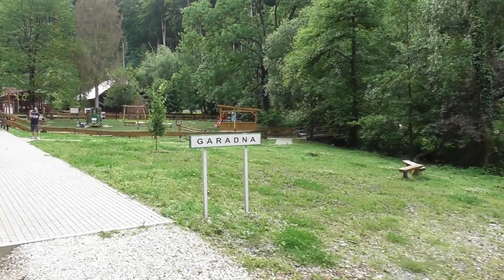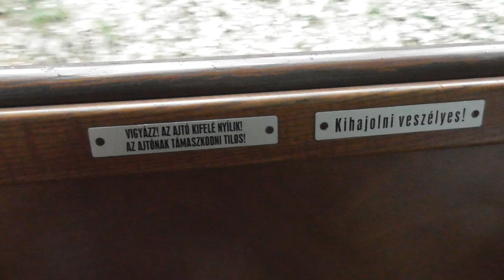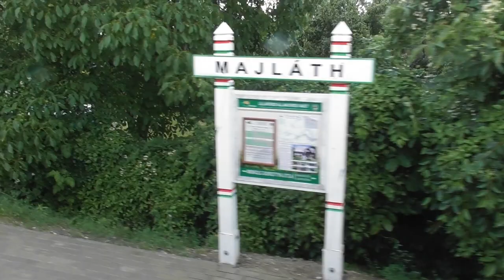2023.06.28 Utazás a LÁEV kisvasúton Garadnától Miskolc Dorottya utcáig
Bankszámla:
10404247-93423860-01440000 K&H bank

Felújítás óta először utaztam végig a kisvasutat. Pisztrángteleptől előbb el Garadnáig, utána a végállomásig miskolc Dorottya utca. És végre sikerült kifogni a egyetlen hibrid Mk48-ast.

00:00 Pisztrángtelep érkezik a vonat
00:36 Utazás Garadna felé
03:01 Érkezés Garadnáról
03:20 Körüljárás Garadnán
04:48 Garadna indulás
06:30 Pisztrángtelep
08:45 Fazola kohó
13:44 Lillafüred alagút
14:28 Érkezés Lillafüredre
14:40 Lillafüred alagút
16:29 Mahócai vonal
17:30 Majláth
18:23 Járműtelep
19:18 Diósgyőr
20:23 Dorottya utca
20:50 Körüljárás